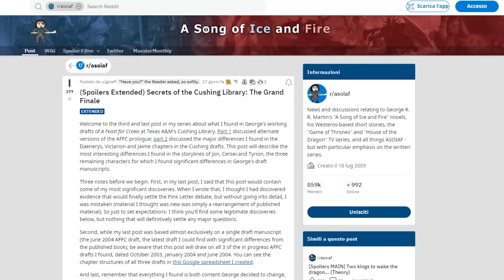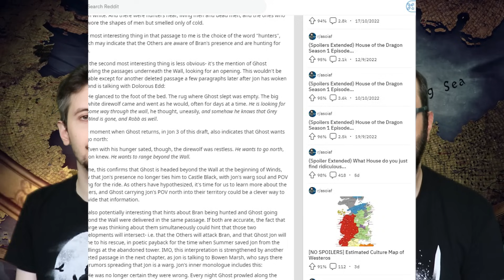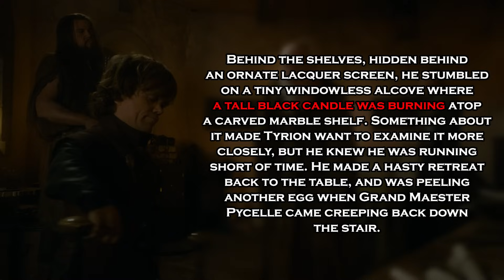SEGRETI D'ARCHIVIO: Uno Scontro di Re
Si torna alla Cushing Library per scoprire nuove sotto trame tagliate dalla versione definitiva delle Cronache del Ghiaccio e del Fuoco, oggi parleremo di Candele di Vetro ed un Conclave alla Cittadella.